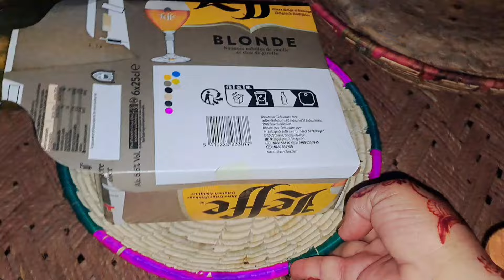Jo hoga ab Dekha jaega ||Subah Subah nuksan Ho Gaya ||farooqyaseen family Vlogs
Jo hoga ab Dekha jaega Subah Subah nuksan Ho Gaya